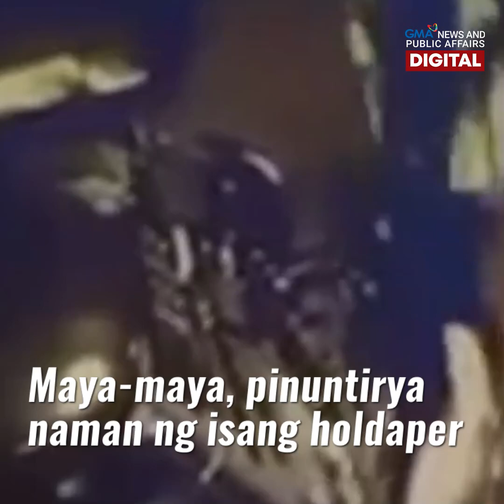HULICAM: 2 babaeng menor de edad at 1 lalaki, naholdap! | GMA News Feed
Hulicam ang panghoholdap sa 2 babaeng menor de edad at 1 lalaki sa Pasig City. Sakay ng motorsiklo ang 2 holdaper at nanutok pa raw ng baril.

Ang iba pang detalye sa video.